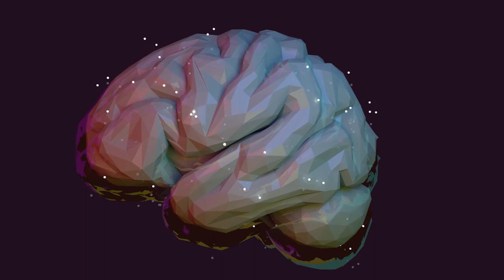Unfolding An Image - Storage of Potential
Discover the relationship between organizing and containment. Watch as information seeps out and nutrients collect into life potential.

Thank you patrons and viewers for making this possible.

Excluding images below, All works by Mikey Winsor.

~~Image List~~

1. Pierced Window Screen (Jali), 56.5 x 30.5 x 2.5 in, early 17th century.

2. Windows, left side Nur ad-Din House, Damascus Room, 1707.

3. Old Souvenirs, oil on canvas, 26.75 x 22 in, John F. Peto, 1881/1901.

4. Map of Rome, Lower right part, Copper engraving, 7.3 x 5.1 in, Unknown, 1633/34.

5. Eight-Pointed Star Tunic, 30x37 in, Inca, 1460–1540.

6. Manuscript album of designs for lace and embroidery, Woodcuts, Germany 1596.

7. Quilt, Contained Crazy pattern,  cotton, 89.5 x 72 in, Nancy Doughty, 1872.